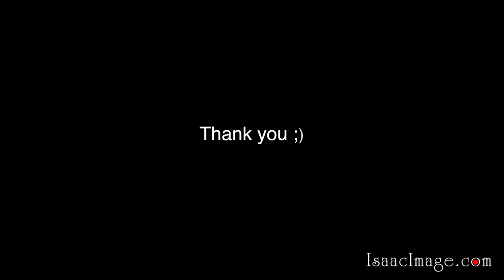Lupifaro Platinum series tenor sax Solid silver neck + Guardala MB (Original)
Lupifaro Platinum series
tenor sax
Solid silver neck
Guardala MB (Original)